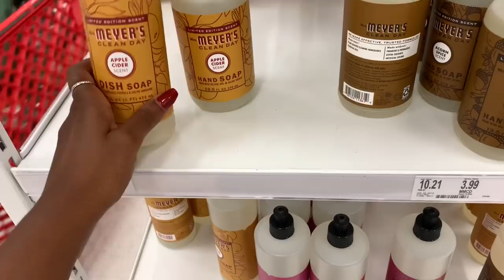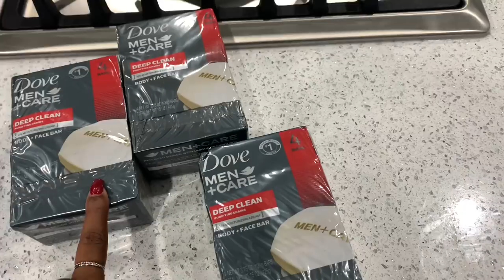VLOG: GETTING FALL READY! BBW HAUL!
Hey loves,

In today’s vlog I gather all my fall decor in preparation for decorating and we got to BBW for the wallflower sale!

Love Buttons

Like the products I’m using?

Microphone Used

Ronnie: Mr.myhouse_myhome_